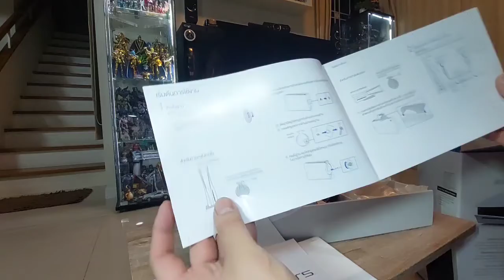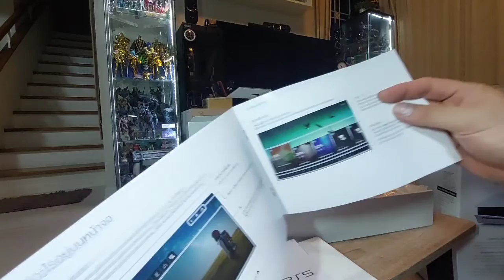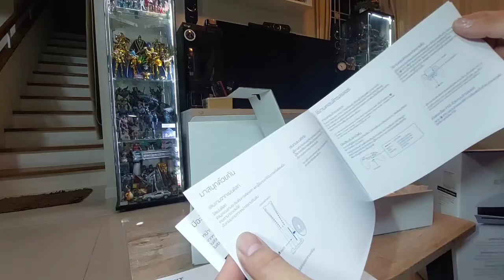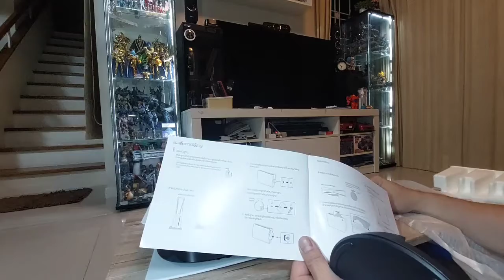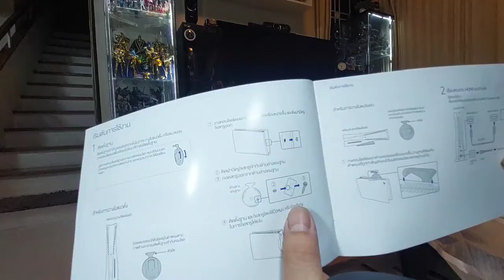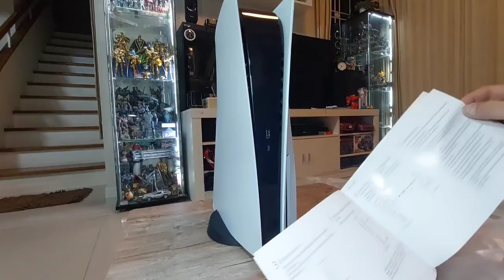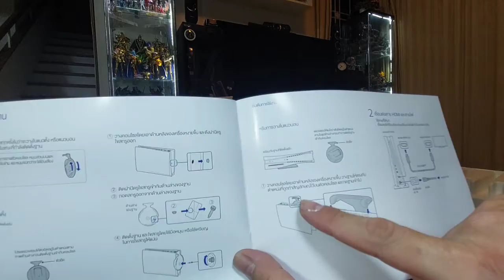PS5 Unboxing: Sony PlayStation 5 Next Gen Console เปิดกล่อง PS5 (เครื่องไทย)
The PS5 Unboxing - Sony PlayStation 5 Next Gen Console เปิดกล่อง PS5 เครื่องไทย
เปิดกล่อง PS5 Playstation 5 PS5  open box PS5 เครื่องไทย

สิ่งที่ทำให้PS5พังคือความร้อน แก้ไขด้วย Cooling fan PS5  DOBE
PlayStation 5
sony playstation 5 รีวิว
playstation 5